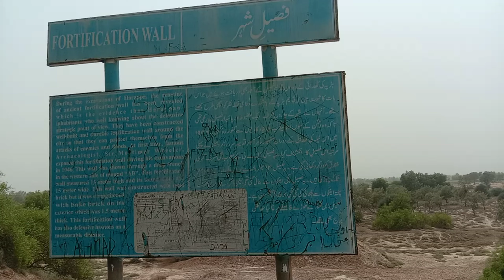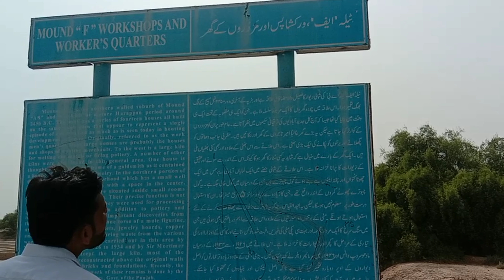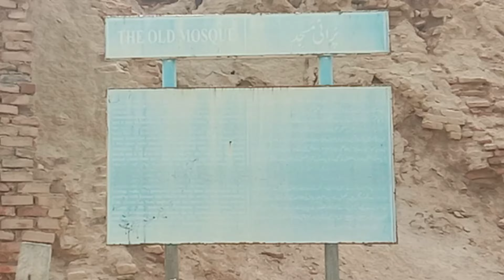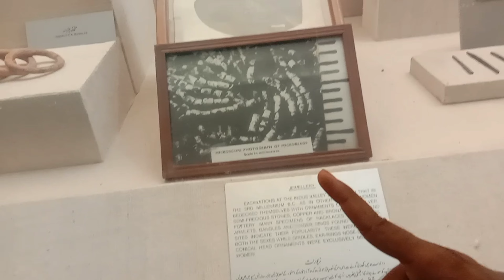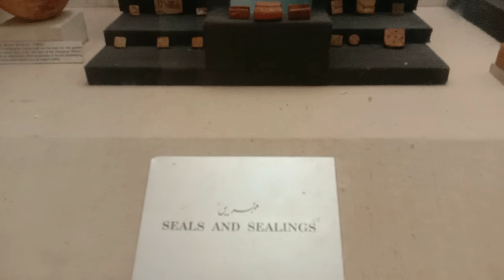hadappa Khandrat# ہڑپہ کے کھنڈرات#day#110#zafarandfamily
hadappa Khandrat# ہڑپہ کے کھنڈرات day#110#zafarandfamily nice family vlogs hard wark best family vlogs pakpattan vlogs Pakistan family vlogs